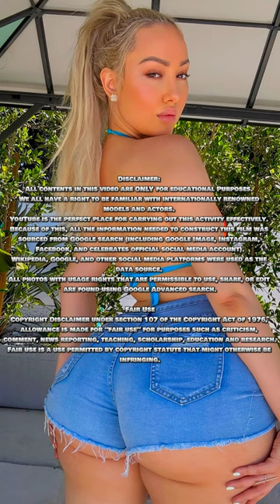Introducing Una Nedeljov: Curvy Plus Size Model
Meet Una Nedeljov - Captivating Plus Size Curvy Model, Performer

This video features the alluring Una | Curvy Model Size Phenomenon | Instagram Star | Plus Size Model | Performer